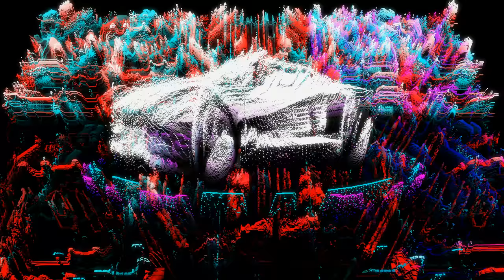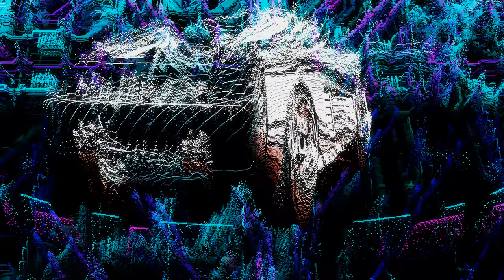Hyper Speed - Robot Popping Music [Rap]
ELXR brings you future gothic sound through computer visual. Travel 100 years in the future where technology has risen yet darkness remains. Close your eyes ✶ Take the ELXR.